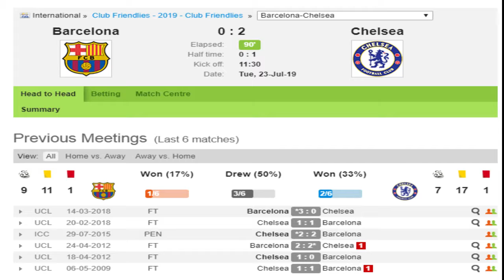Barcelona vs Chelsea 1 - 2 Highlights & All Goals 2019 | HD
Resumen del partido Barcelona vs Chelsea 1 - 2 .